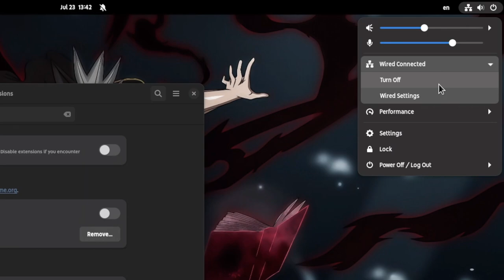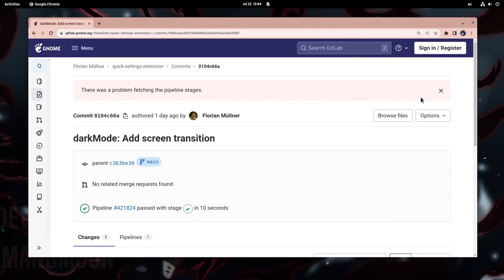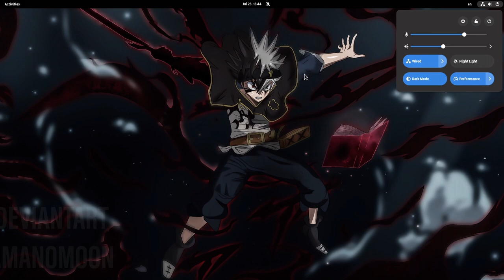some updates on quick toggles, GNOME 43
Music
AoT - My War